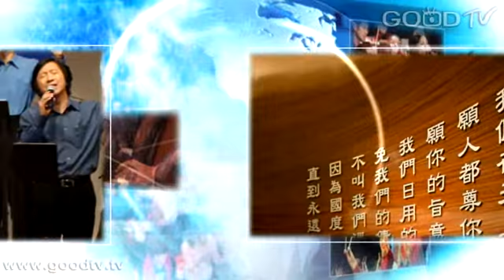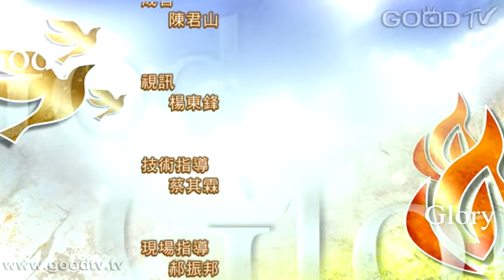禱告大軍迎接復興2013-05-13~為全球平安禱告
耶利米書 29:7
我所使你們被擄到的那城，你們要為那城求平安，為那城禱告耶和華；因為那城得平安，你們也隨著得平安。